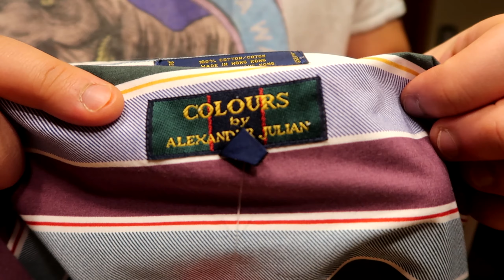THRIFT CHILLIN | wallridez vlog #34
yo guys,

I just want to preface this and all my videos with the fact that i'm not a professional model, thrifter, clothing reviewer, dietician, etc. I'm using my own methods, doing my own thing, and using my own takes on everything I do. I'm chillin and living my best life and love that everyone here can  consume my entertainment for completely free. your smiles and laughs mean more than you can ever imagine.

feel free to ama in the comments as i read and respond to everything i can. love yall. excited to bring everyone some new, frequent content.

in this video i:

- show you our current vinyl setup
- talk about my caffeine addiction
- take you to the thrift store with me
- buy some clothes
- look at some fun furniture
- talk about why little caesars is actually smack and yall still sleep on it
- try on the new clothes i got

love you guys, appreciate all of you, and see you in 2 days

pce,

matt